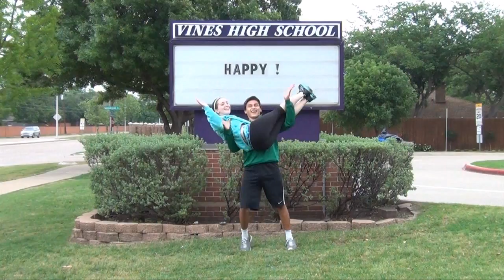Vines: Happy!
Students and teachers had fun moving to the Happy Song.
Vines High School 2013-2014